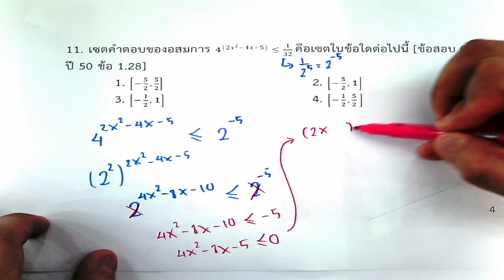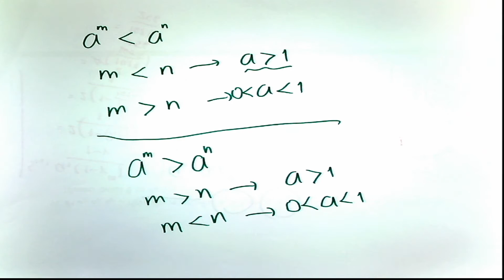11 เลขยกกำลัง